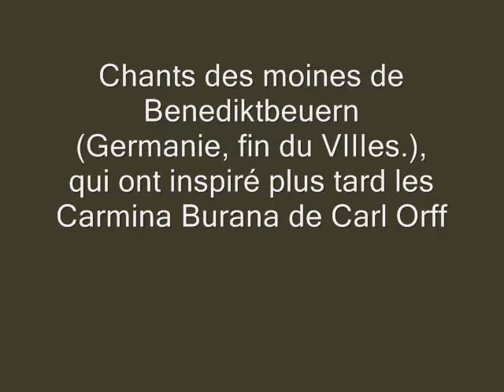PEL_IST_stjean2013a1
ISTRES_La Médiévale de la St Jean_samedi 08 juin 2013_ Las Cantigas de Santa Maria  par la Troupe de la Muse, église Notre-Dame de Beauvoir